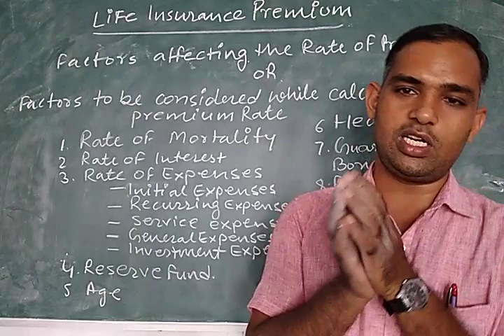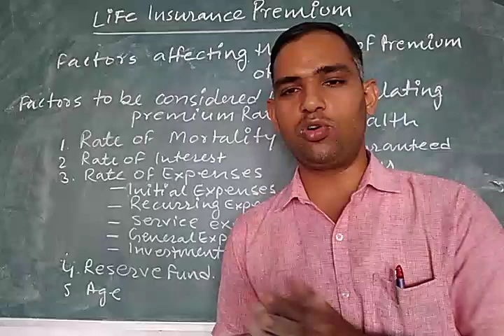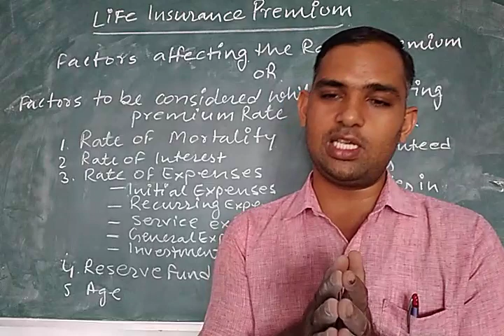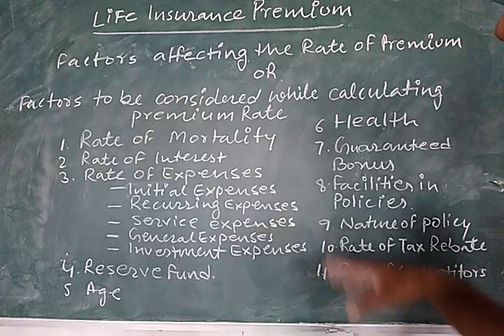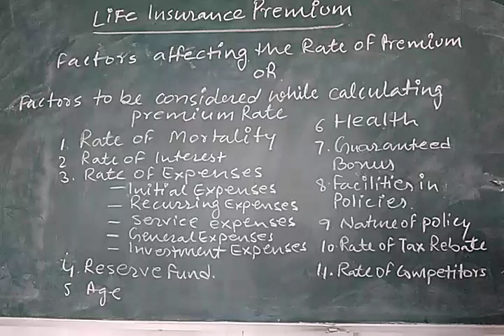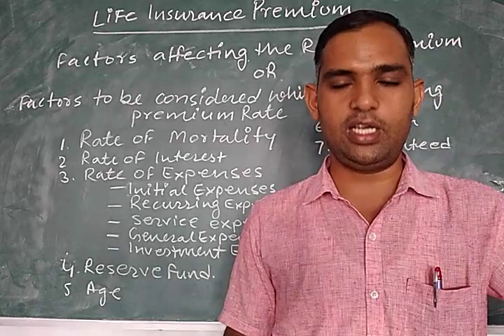Insurance#Life Insurance Premium